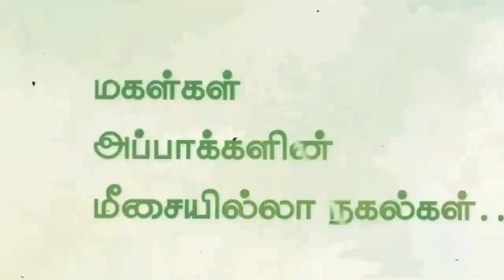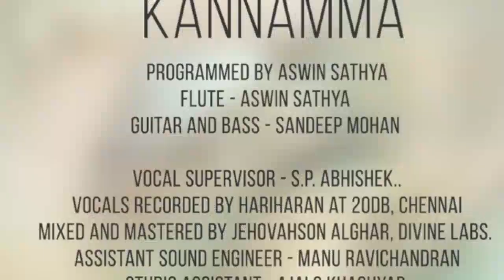Siren Kannamma Lyric Jayam Ravi Anupama Parameshwaran Keerthy Suresh G V Prakash Kumar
Singer - Haricharan
Programmed by Aswin Sathya
Flute - Aswin Sathya
Guitar and Bass - Sandeep Mohan
Vocals Recorded by Hariharan at 20Db, Chennai
Mixed and Mastered by Jehovahson Alghar, Divine Labs.
Assistant Sound Engineer - Manu Ravichandran
Studio Assistant - Ajai S Khashyap
Divinelabs Musicians Assistant – Rajamurugan

WRITTEN & DIRECTED BY ANTONY BHAGYARAJ
A G.V. PRAKASH KUMAR MUSICAL
DOP SELVA KUMAR SK
EDITOR RUBEN
BACKGROUND SCORE SAM CS
PRODUCTION DESIGNER KADHIR K
ART DIRECTOR SAKTHEE VENKATRAJ M
STUNT DHILIP SUBBARAYAN
CHOREOGRAPHY BRINDA
COSTUME DESIGNERS ANU PARTHASARATHY, ARCHA METHA, NITHYA VENKADESAN
MAKE UP MARIYAPPAN
COSTUMER PERUMAL SELVAM
LYRICISTS PA VIJAY, THAMARAI, SNEHAN, MURUGAN MANTHIRAM
SOUND DESIGN UDHAYAKUMAR T
SFX SUREN, ALAGIAKOOTHAN S
VFX KNACK STUDIOS
STILLS NARENDRAN D
PUBLICITY DESIGNS PRATHOOL NT
EXECUTIVE PRODUCER OMAAR
PRODUCTION EXECUTIVE SAKKARATHALVAR G
PRODUCTION MANAGER ASKAR ALI
PROMOTIONS HEAD SHIYAM JACK
PRO SATHISH AIM, VAMSI K, SABARI, HARISH
DIRECTION TEAM KUMANAN P.H, ABIARUN LEO, SUDARSHAN RAGHUNATHAN, JEEVABHARATHI BALASUBRAMANIAM, RIYAS MOHAMED, SAHITHI AM, DEEPAK VIGNESHWAR
POST PRODUCTION HEAD S SUDHARSHAN
CO PRODUCER ANUSHA VIJAYKUMAR
PRODUCED BY SUJATHA VIJAYKUMAR